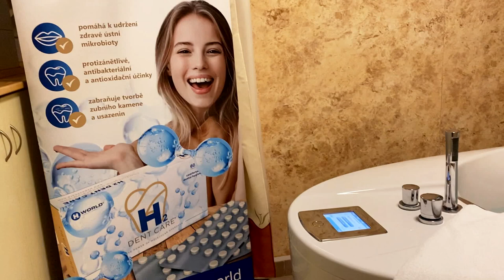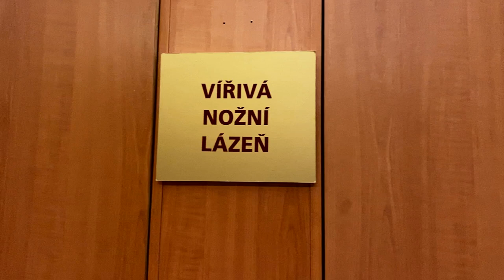Molekulární Vodík® v lázních Teplice nad Bečvou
Využití Molekulárního Vodíku® v lázeňství, unikátní lázeňské procedury a inhalace vodíku ve spolupráci se společnosti H2 World Health & Beauty Company.